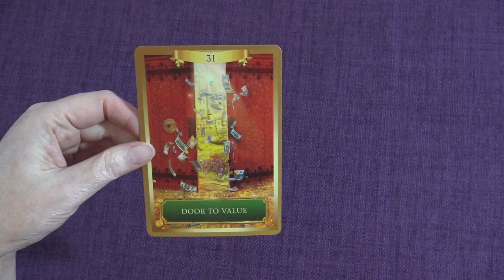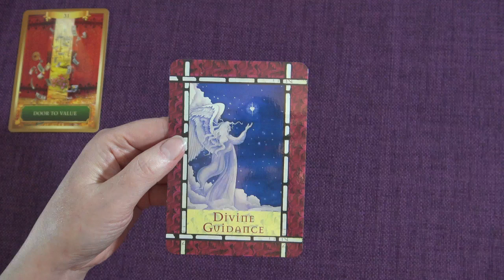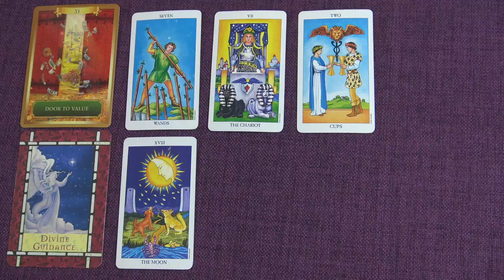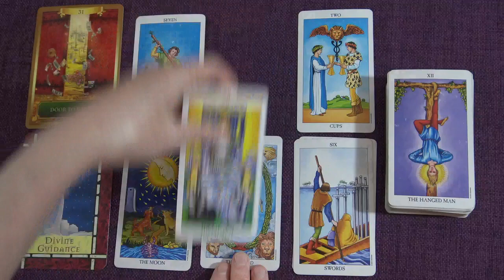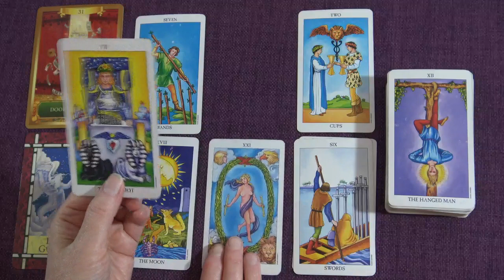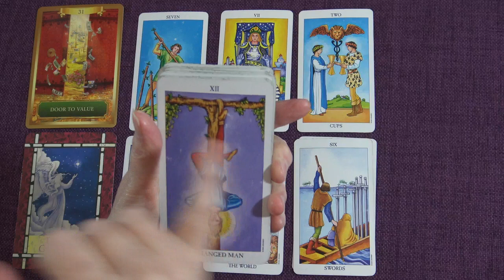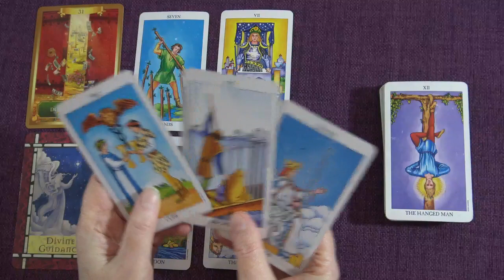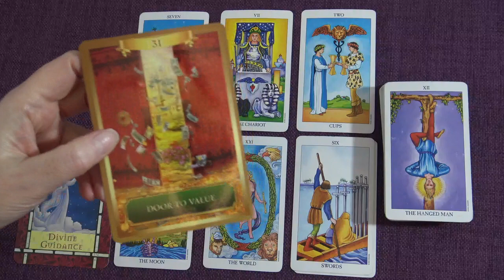THE DAILY READ "A WINDOW OF OPPORTUNITY OPENS" October 24th 2019 - Daily Tarot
Ria xx